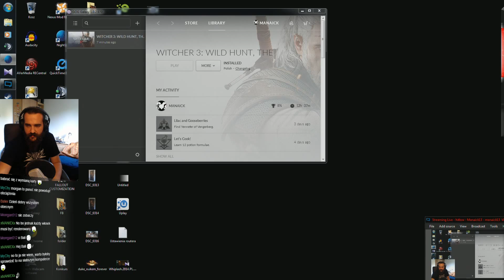Wiedźmin 3 odc. 20 "Przynajmniej postawiłem na swoim, poszedł sobie :P"